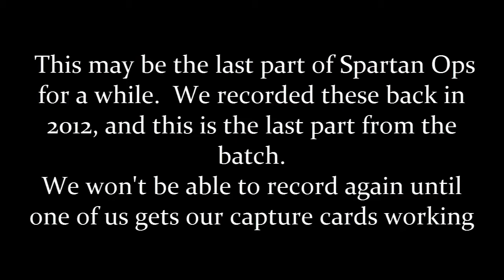Let's Play Halo 4 Spartan Ops Season 1: Episode 3 (Part 5): Hunting Trip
Game: Halo 4 (Xbox 360)
Commentator(s): Jku390, Preson101, Tarviti, and Duke

Other places to check us out